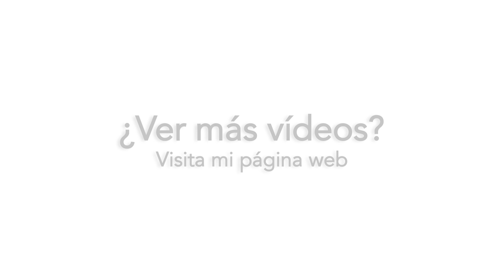Cómo APRENDER las NOTAS en el BAJO Eléctrico - Cuerda 2